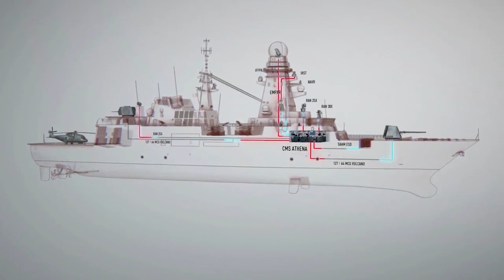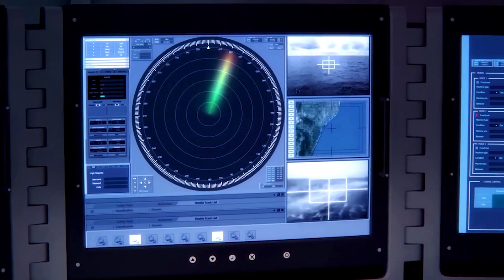Combat Management System – the brain of the Navy’s ship that can determine the advantage at the sea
Leonardo was selected as one of the potential suppliers of the Integrated Combat System for Polish frigates, codename Miecznik. This includes wide range of sensors and radars and the Combat Management System (CMS) – which is the “brain” of the ship. Such a complete system is offered by Leonardo to the Polish Navy, that must support key functions such as providing situational awareness covering surface, water and air, reconnaissance, planning and decision making, command and control of weapons systems.

Leonardo’s modern naval technologies are used today by 70 Navies around the world, integrated into 1,000 ships. It is worth noting that Leonardo cannons and artillery systems are the most modern in the world and have already become a model, a point of reference. Leonardo artillery systems are also used on board of Polish ORP Ślązak - it is a 76 mm Super Rapid cannon and two 30 mm Marlin systems. Here, Marco Lupo, president of Leonardo Poland briefly on Leonardo’s naval solutions for the Polish Navy.